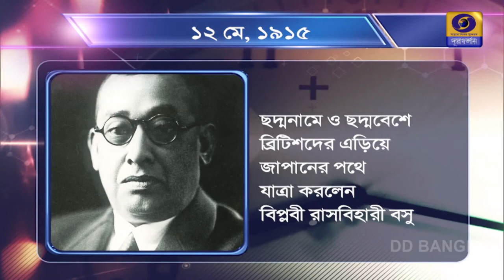Sakal Sakal Morning Breakfast Show : DR. ANSU SEN AND DR. DEBASIS CHAKRABARTI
Watch live  on DD Bangla# at 07.30hrs on 12/05/2022 DR.ANSU SEN AND DR. DEBASIS CHAKRABARTI